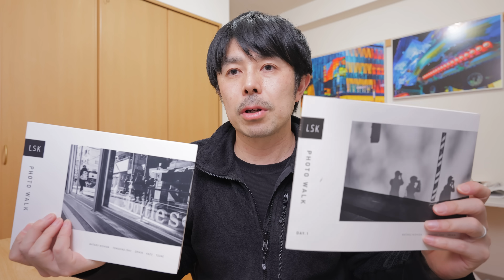ライカさん、、これ以上僕を散財させないでくれ、、、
写真展 LSK PHOTO WALK DAY.2
西田航 石井朋彦 ドリキン  @koh   カズ  @kazuch0924   つね
日時:4/11-5/26
会場:The Unknown Café Gallery Harajuku
〒150-0001 東京都渋谷区神宮前６丁目６−２ 原宿べルピア １F 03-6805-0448
時間:11:00-20:00
カズ つね在廊日
4/14日15日20日21日

写真集 M|M（マイ・メモリーズ）完売しました！

西田航 経歴
【写真展】
2018年『COLOR OF HONG KONG』キヤノンギャラリー銀座  名古屋 大阪。
2020年『COLOR OF TOKYO』キヤノンギャラリー銀座 大阪
2022年 『東京 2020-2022』~TOKYO I SAW~ 東京タワー タワーギャラリー
2022年 signs アメリカ橋ギャラリー
2023年 N展 アメリカ橋ギャラリー
2023年 9月~11月 『COLOR OF KANSAI』キヤノンギャラリー銀座 大阪

【写真集】
COLOR OF HONG KONG
COLOR OF TOKYO
『東京』
GAZE vol.1-Vol.9
sighs
COLOR OF KANSAI
NEW STANDARD PORTRAIT